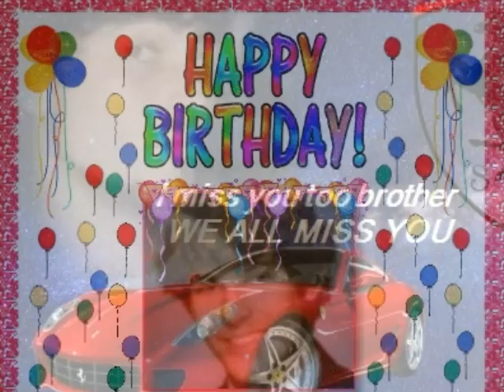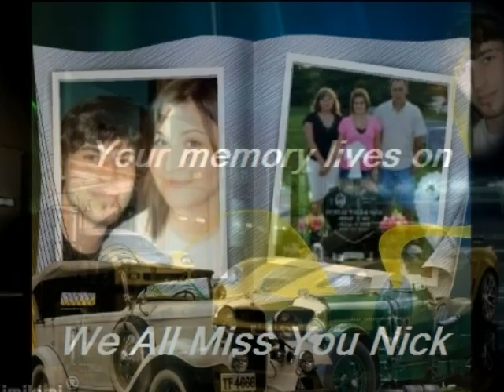Nicholas William Hand Birthday 2014 for his loving family god bless you all